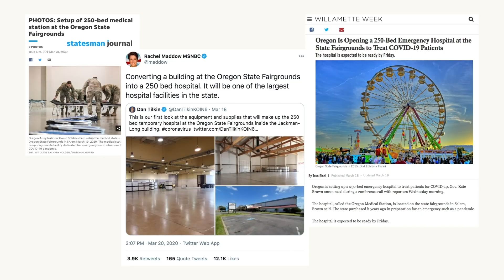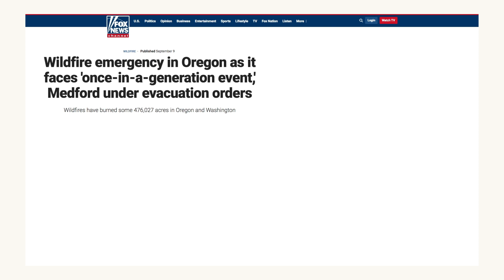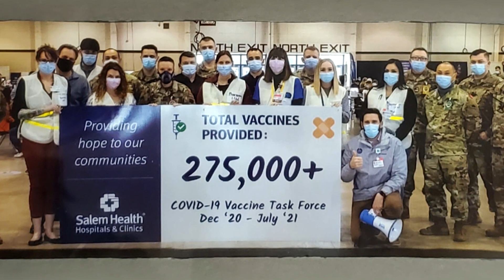The Oregon State Fair and Exposition Center: The Living Room of Our Community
The Oregon State Fair is where millions of Oregonians have made priceless memories over the last 156 years. But you might be surprised to learn that we stay busy all year round at the Oregon State Fair and Exposition Center! That's because we have 185 acres of space for indoor and outdoor events across multiple facilities, perfect for concerts, conferences, sporting events, meetings, parties and more. We also step up any way we can to help our community. Whether we're transforming into a medical hospital, a disaster relief center, or a mass vaccination clinic, we are truly the living room for our community in their time of need. We would love to see you soon at any of the hundreds of events we host each year at the Oregon State Fair and Exposition Center!